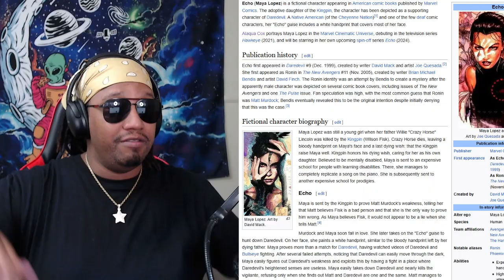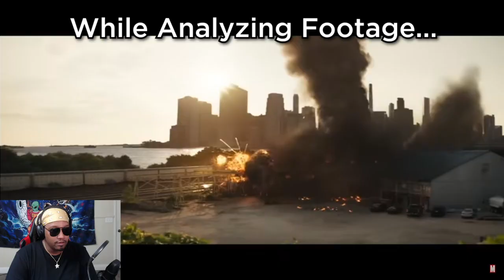Reacting to Marvel Studios' ECHO Official Trailer!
Today, Kato reacts to the official trailer for the new Marvel Studios Disney+ series, ECHO!

Got a great video you wanna share? Post it on the sub Reddit r/katowatchthis and let's put together the BEST collection of videos the internet has to offer!

Sources:
Marvel Studios' Echo | Official Trailer | Disney+ and Hulu: